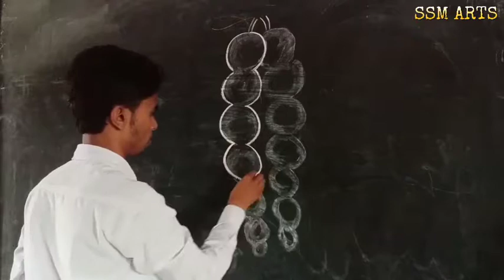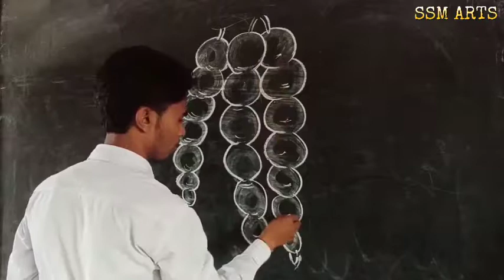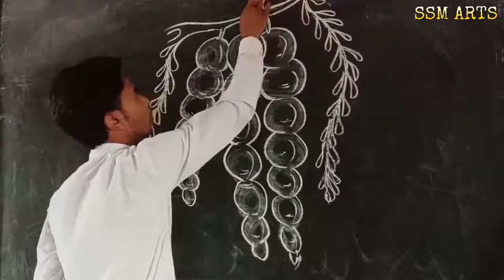How to draw a tamarind.## इमली बनाने का आसान तरीका। Easy tamarind drawing step by step.